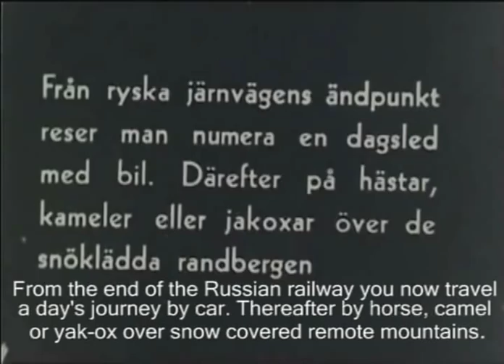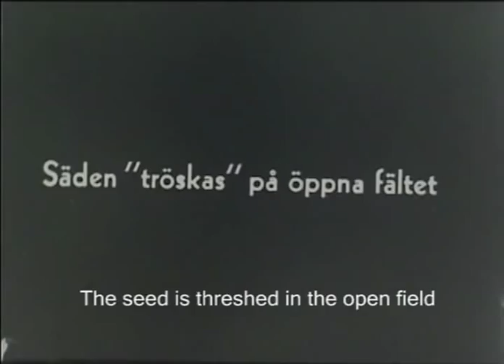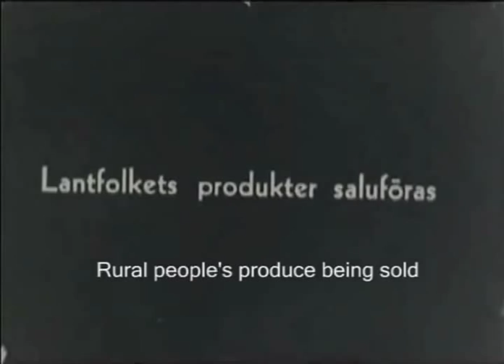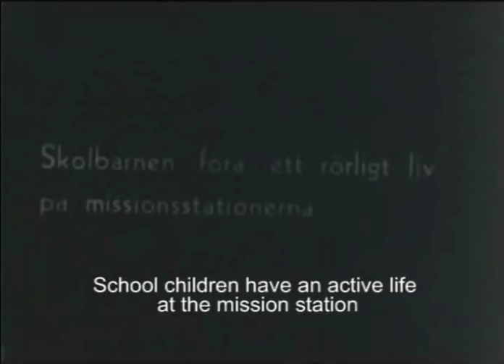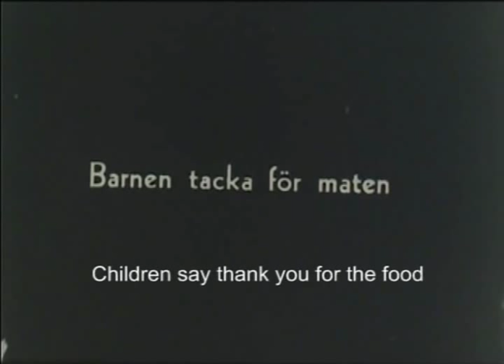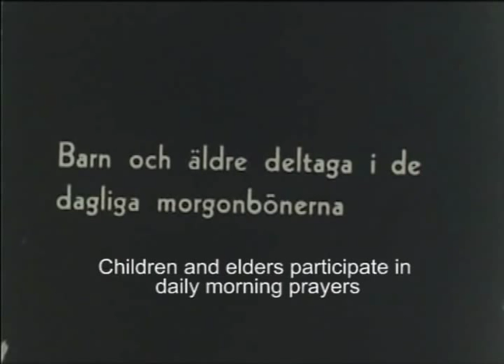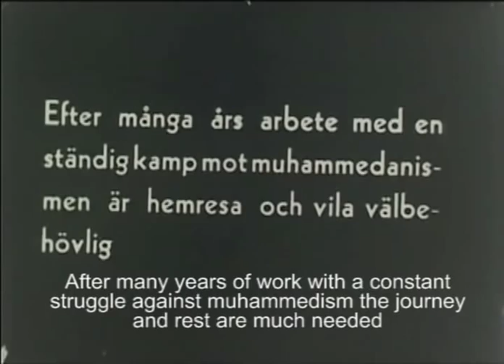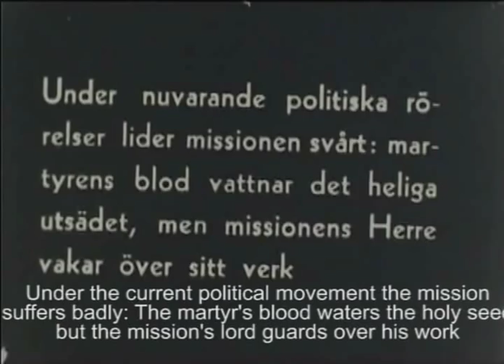Swedish Mission in East Turkistan: A Film by Rikard Nystrom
A film made in 1931 by Swedish missionary Rikard Nystrom documenting the missions journey to East Turkistan (Xinjiang), China to Yarkand.